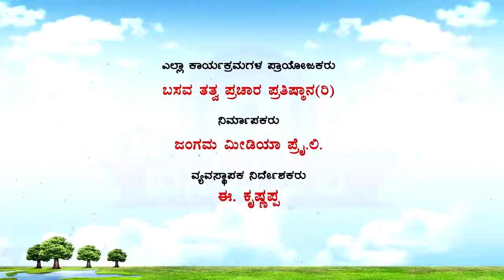Sri Basava Tv- Pravachana- Speech- E.Krishnappa- Ep 27